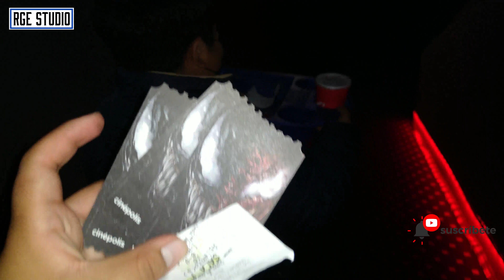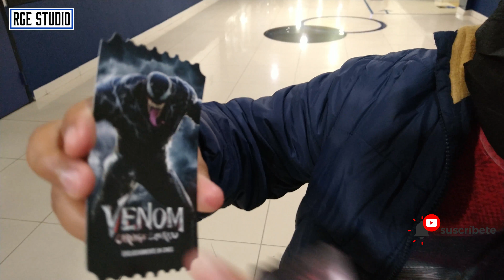FUIMOS A VER VENOM 2 | VLOG DE LA NUEVA PELICULA DE VENOM EN CINEPOLIS MACRO XE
• rge_s_felix
• obedjerome_12